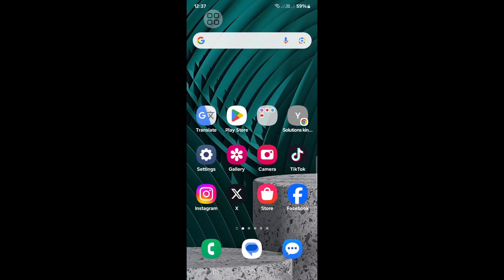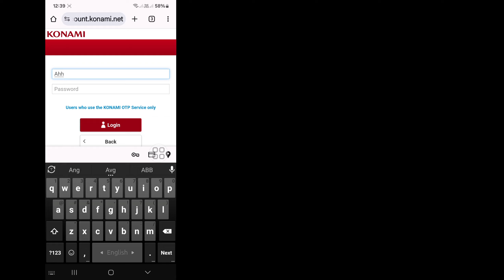How to Log In to eFootball Mobile in 2024 | eFootball Konami Login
Solutions King.

Here In This Video I will show you How to Log In to eFootball Mobile in 2024.this video carefully and don't skip this video if you skip this video then you will How To Fix Facebook Name Change Please Try Again Later Problem (2024) understand very well so if any problem you can ask me and comment below i will try to solve your problem if you like this video then please hit like and subscribe my channel thank you.🙏